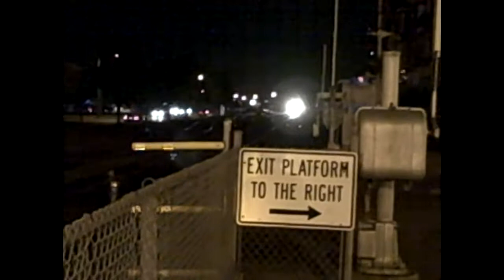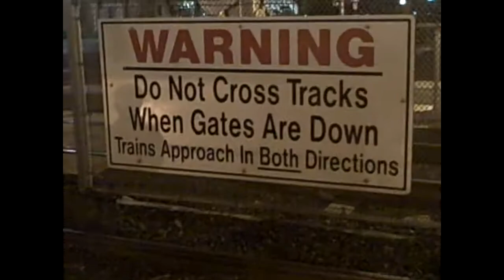Three NJ Transit Trains At Bradley Beach, NJ 9/21-22/16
I hope you all enjoy this!  BTW, I'm recording this with a 1st generation Flip Ultra that I just bought.